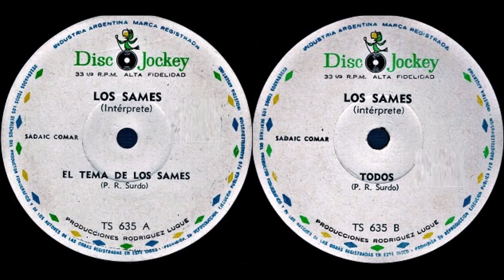LOS SAMES - "EL TEMA DE LOS SAMES" + "TODOS"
TEMAS GRABADOS EN EL SELLO DISC JOCKEY-1967-:
(1) EL TEMA DE LOS SAMES de Pedro Rino Surdo.-
(2) TODOS de Pedro Rino Surdo.-
Cuando se disolvió el conjunto cordobés Los Teen Agers su fundador Pedro Rino Surdo armó un nuevo conjunto que pretendió ser la continuación llamándolo Los Sames (Los Iguales).
Rino fué la 2da. guitarra-Lalo Ordaz la 1ra. guitarra-Carlos Longo el bajista y Jimmy Arce el baterista.-
Este fué el único disco que sacaron en el sello Disc Jockey (TS 635).-
 Después pasaron al sello Microfón en donde grabaron un long play y simples. (al pasar a Microfón se llamaron Los Seims-pronunciación de la palabra en inglés SAMES-)
En 1969 se disolvió el conjunto.-